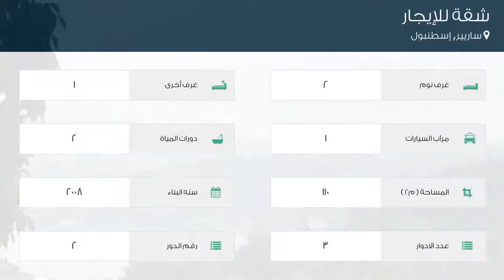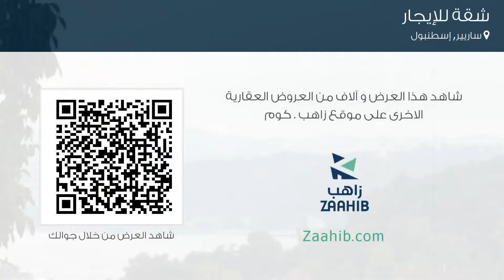شقة للإيجار في شارع Halehit Halil إبراهيم كاديسي, ساريير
تفاصيل العرض:-

رقم: 4363348

ميزات:-

2 الغرف, 1 غرف أخرى, 2 عدد دورات المياه, 1 سعة مرآب السيارات, 3 عدد الأدوار, 2 رقم الدور, 2008 سنة البناء, انترنت, غاز, مطبخ مجهز, سكني, صالة